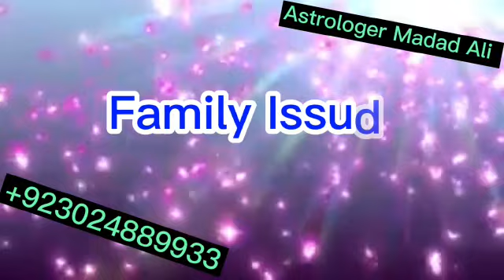Safli Magic Jadoo London England, America USA, Oman Muscat | Amil Baba in England America Oman UK US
Free Istikhara Get Solution Online Black Magic Specialist Astrologer Online Contact Number ,, Marriage Problem Divorce Problem Husband Problem Wife Problem Kala Jadu Ka Taweez Relation Problem Rohani Amaliyaat Noori Amaliyaat Online Love Marriage Specialist Ex Love Problem, We Know Have To Solve Your Problem Amil Baba Online